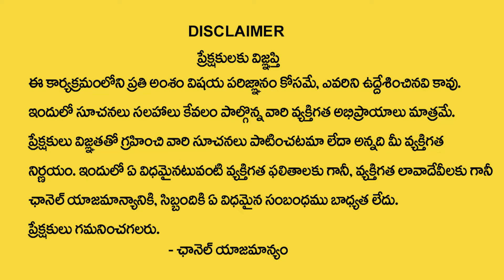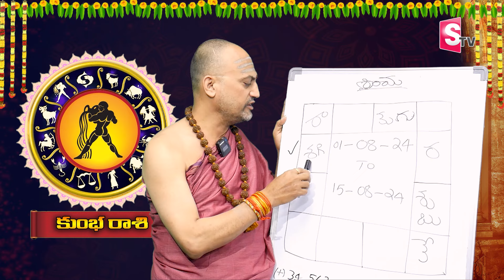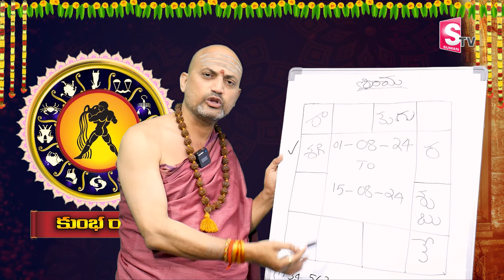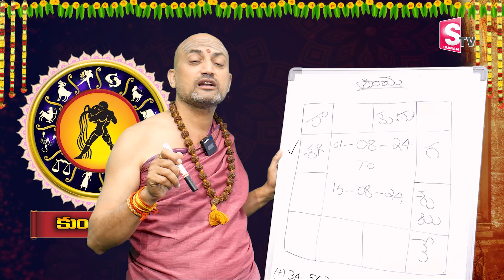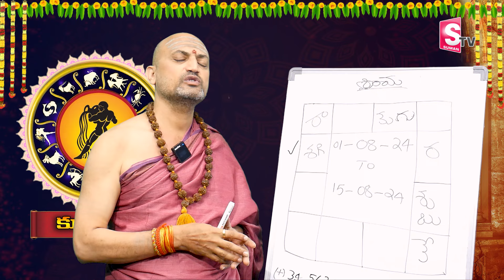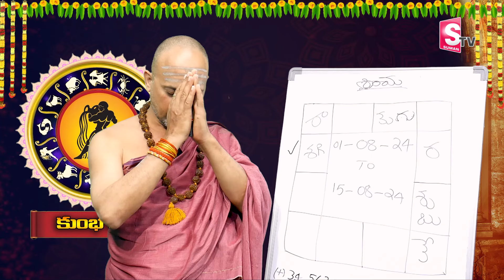Kumba Rashi Phalalu August 2024 | August Month Horoscope 2024 | Aquarius Sign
WATCH► Kumba Rashi Phalalu August 2024 | August Month Horoscope 2024 | Aquarius Sign |